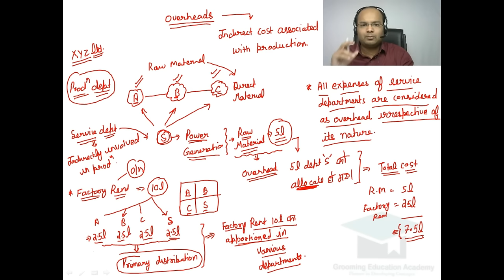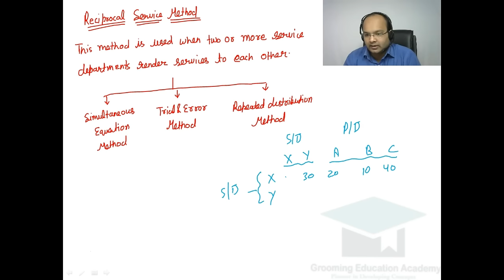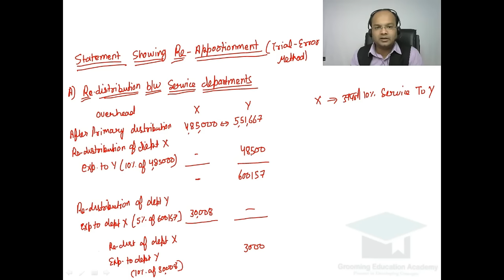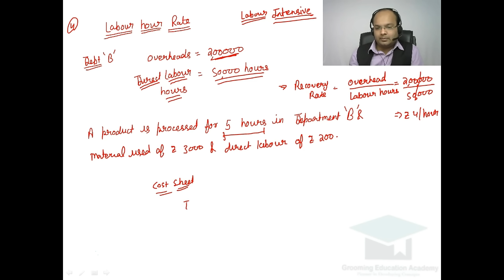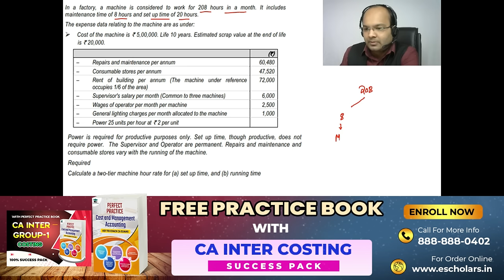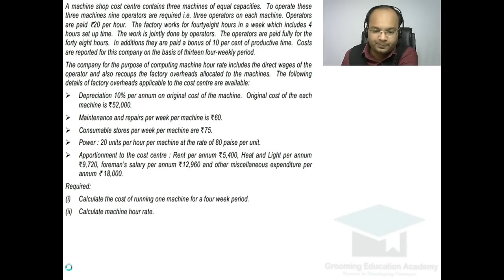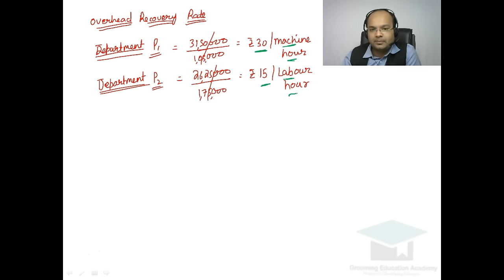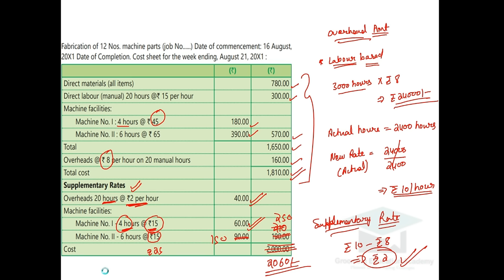Overhead Costing Complete Chapter | Cost Accounting | Overhead Cost Meaning |CA Course | B.com | CMA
In This Video, We Will Discuss the Overhead Costing Chapter in a Single Video For B.com, CA, CS & CMA Students. Discussed under the guidelines of Chandan Poddar Sir for Grooming Education Academy.

Topics Covered
CA Inter Group 1 Costing,
Basis of primary distribution,
Secondary distribution,
Secondary distribution direct redistribution method,
Secondary distribution step method or non reciprocal method,
Reciprocal service method simultaneous equation method,
Secondary distribution trial and error method,
Secondary distribution repeated distribution method,
What is recovery rate,
Methods of overhead recovery,
Computation of machine hour rate practice question,
ICAI Exams,
Define Overheads Cost,
Overheads Complete Chapter Revision,
Overheads Full Chapter Revision,
Overheads
Two-tier machine hour rate with question
Machine hour rate Combined Question